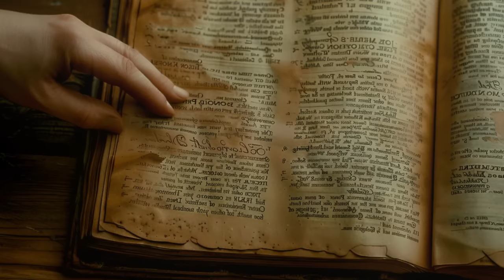✧˖° The Wizard's Chocolate Shop 🍫🐇 Magical Easter Eggs ✧˖° Harry Potter inspired ASMR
Welcome the most famous Wizard Chocolate shop (which you never heard of) in the entire Wizarding world! It's Easter time and we must make Magical Chocolate eggs  🍫✨!  Join the Wizard and the House Elves in this sweet and relaxing adventure!

00:00:00 The Chocolate shop
00:05:35 Easter Egg crinkles
00:13:26 Magical Chocolate making
00:26:18 Sculpting the Dragon
00:31:29 Ambience

ASMR roleplay, includes soft spoken, whispering, Tapping, crinckles, layered sounds, cauldron bubbling, cooking sounds, and more!